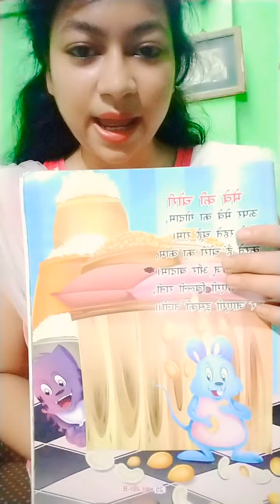13.8.2020, nursery Hindi revision rhymes Eclass